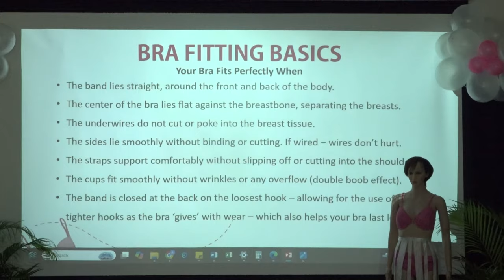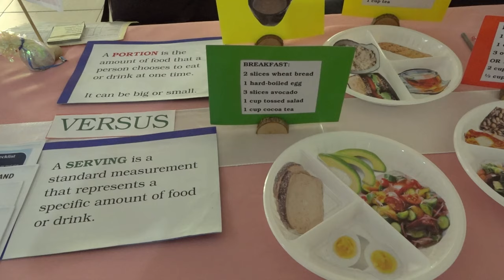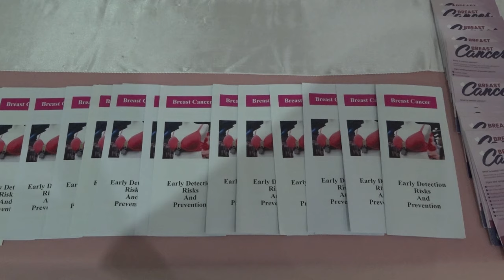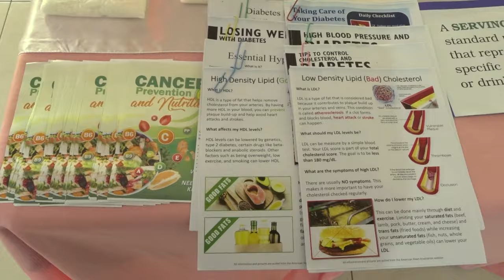Health Ministry Partners with Raffety Inc. to Promote Early Detection and Breast Cancer Awareness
In alignment with Breast Cancer Awareness Month, the Ministry of Health, Wellness, and Elderly Affairs successfully hosted the Breast Cancer Education Event, "BRA MELE," on Saturday, October 12, 2024, at the Bay Gardens Hotel. The event, themed “Big or Small, Check Those Lemons,” underscored the importance of regular breast checks for everyone, stressing early detection and comprehensive breast care.

This impactful gathering offered clinical breast screenings, nutrition assessments, and bra fitting consultations to help participants understand the benefits of wearing the correct bra. Event highlights included a seminar on breast cancer awareness and personal testimonials from survivors, designed to educate and empower attendees.